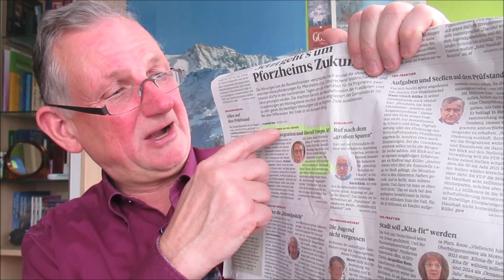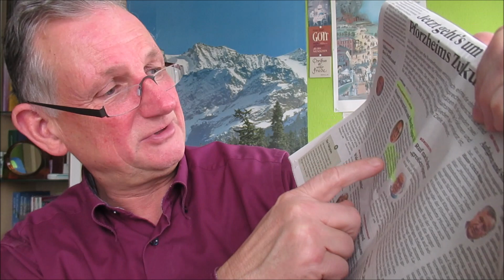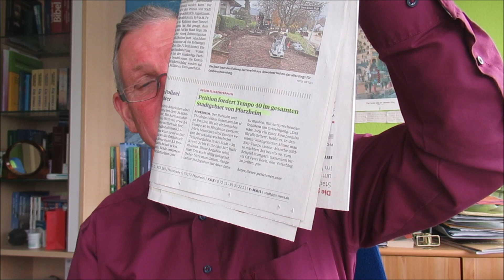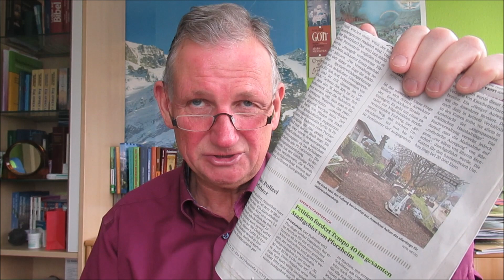SO GEHT ES NICHT WEITER! PETITION GEGEN VERKEHRSCHAOS! Von Dr. Lothar Gassmann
BUNDESWEITE PETITION AN DIE REGIERUNG:
Leite dieses Video weiter...